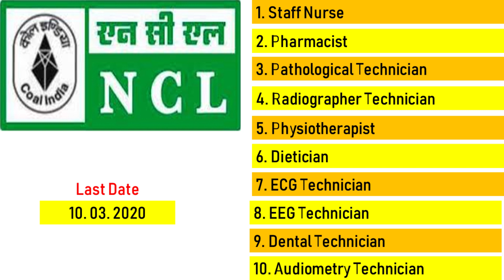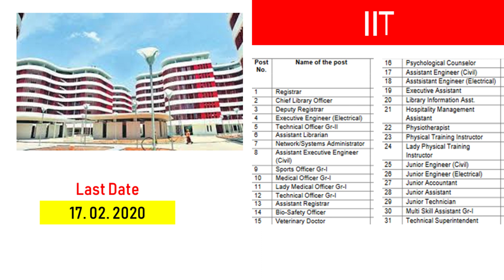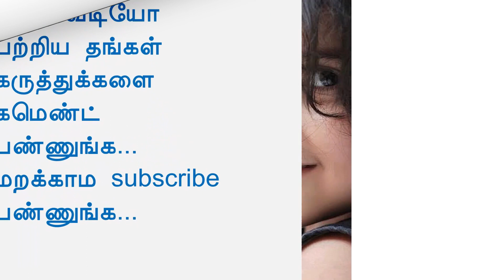Govt. Job opportunities | 09-02-2019 (Tamil) | Araoli. M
1.Northern Coal Fields Limited

2. DRDO

3. Society for Electronics Transactions and Security
Adv. No: SETS/Chn/Rec/Proj/2020/01
Adv. No: SETS/Chn/Rec/Proj/2020/02

5. IIT Hyderabad

6. RRCAT

7. TamilNadu Cooperative Banks

8. Diploma / BE Apprentice

9. Engineers India Limited